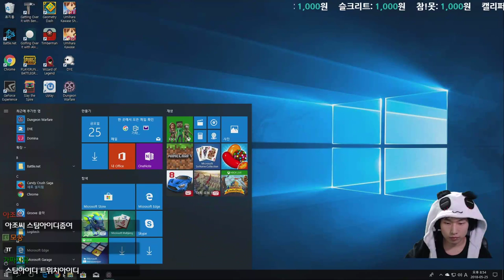{중괄호} #15 선방하는 라이트닝 트랩 {Dungeon Warfare}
파지직 파지직